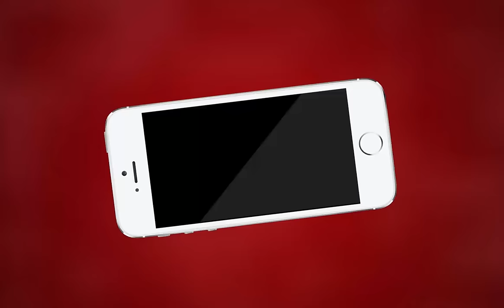AJMER NEWS | पेट्रोल के साथ पम्प से आया पानी | MTTV INDIA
पेट्रोल के साथ पम्प से आया पानी,पेट्रोल में मिलावट के बाद भड़के ग्राहक,पेट्रोल मालिक पर नकली पेट्रोल बेचने का भी लगाया आरोप,नसीराबाद रोड़ के 10 नम्बर पेट्रोल की है घटना